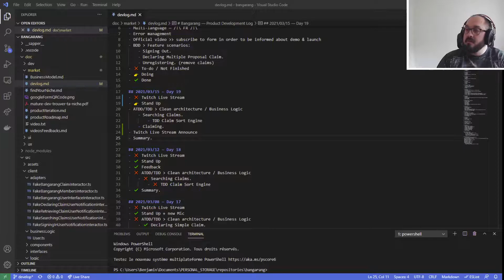Bangarang - DevLog jour 19.1 - StandUp